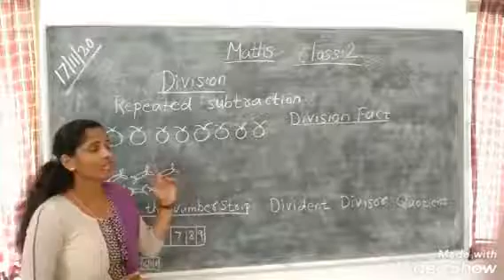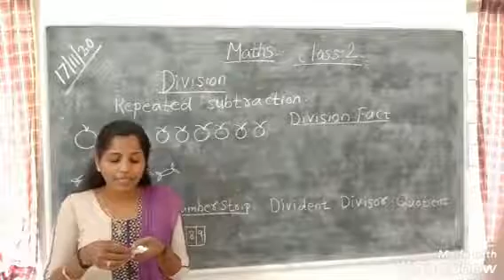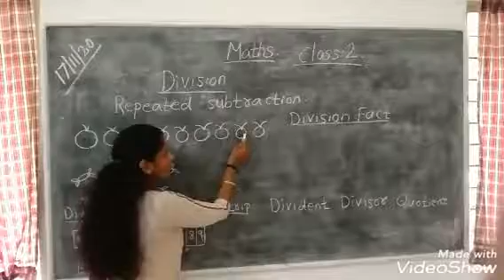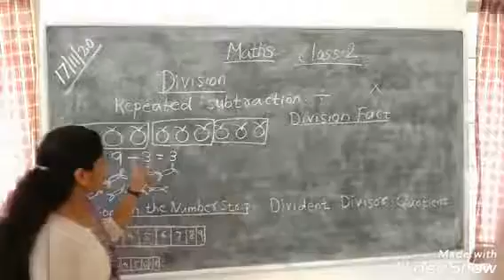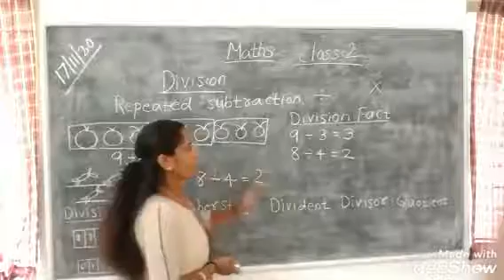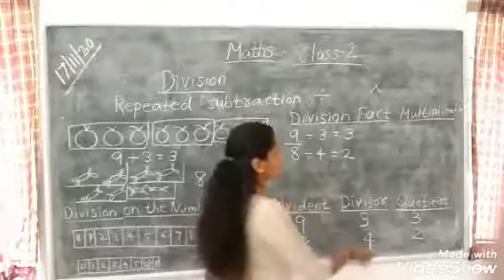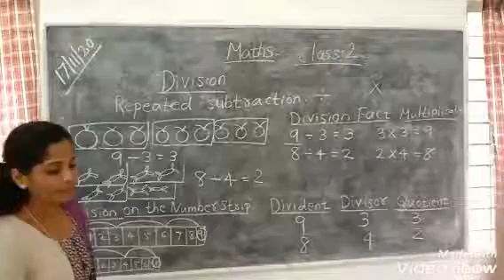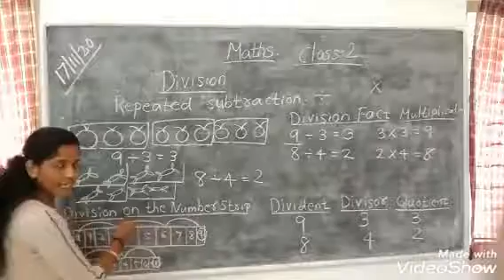Maths Std 2 Division